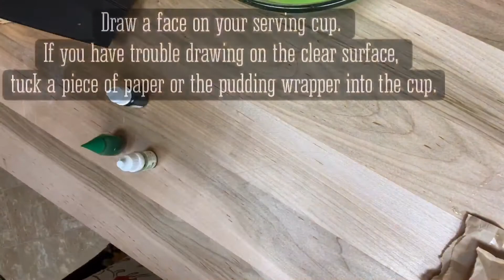Spooky Treats & How to Make Them- Frankenpuddings